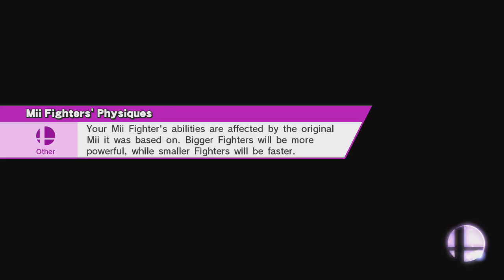[SSB WiiU] For Glory 1on1: Mewtwo & Ryu gameplay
[720p] New characters, obviously had to make a video about it, got lucky with Ryu in the first match, wasn't happy with my performance to begin with but then again I haven't either of these 2 characters ever so wasn't too bad, obviously played Mewtwo before in Melee but this is a totally different game. Obviously my boy Lucario came through for me at the end ;)